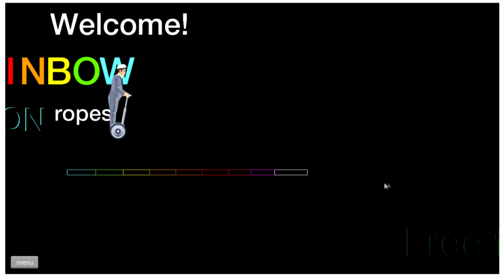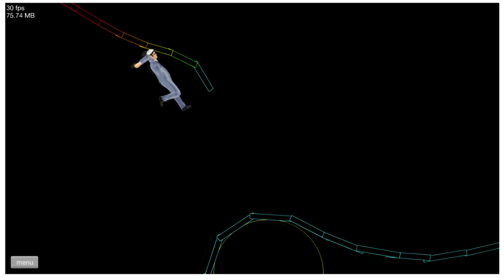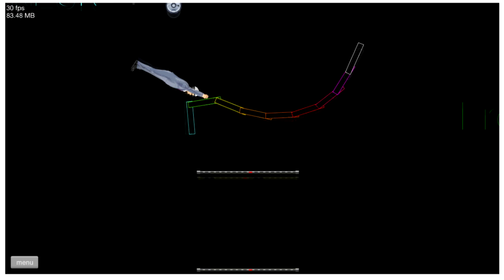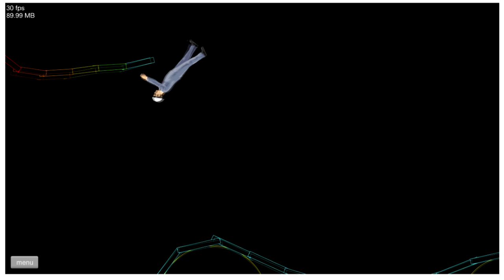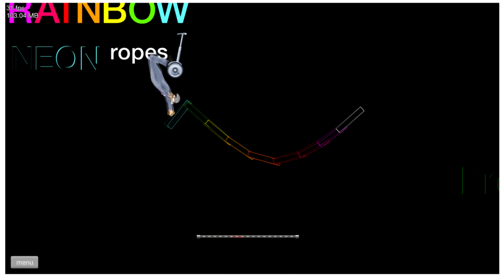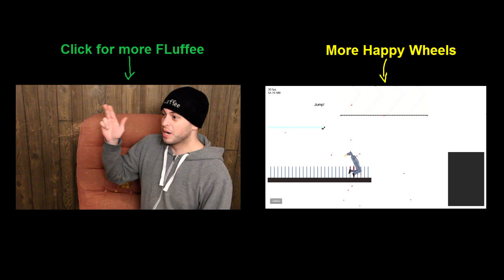Happy Wheels w/ FLuffee - Ep.32 - Neon Rope Swing Party!